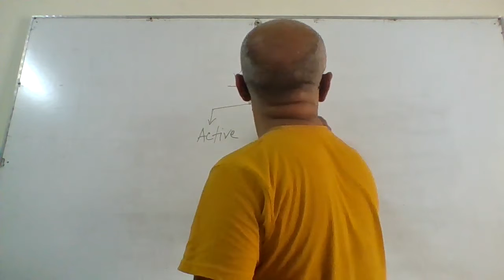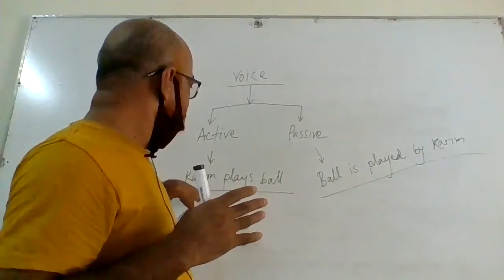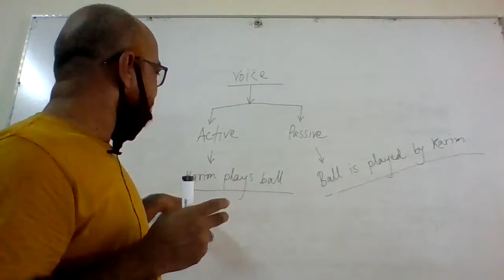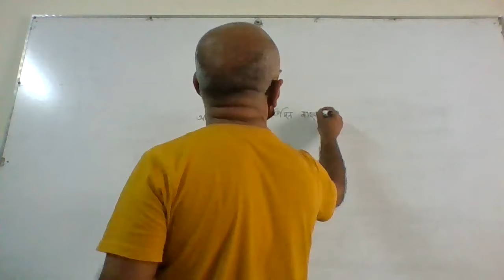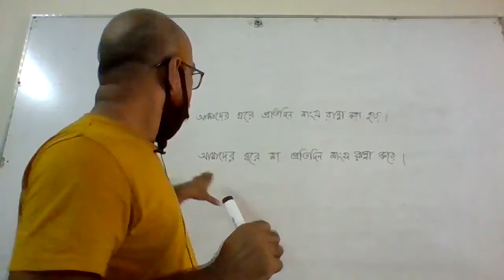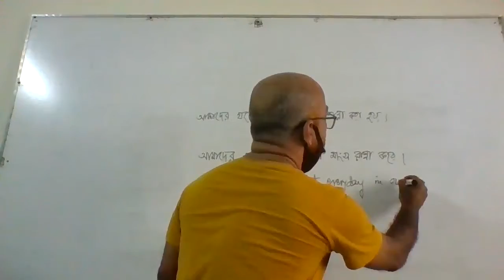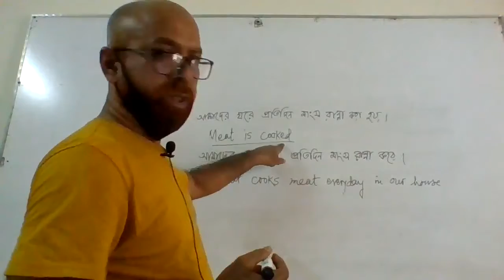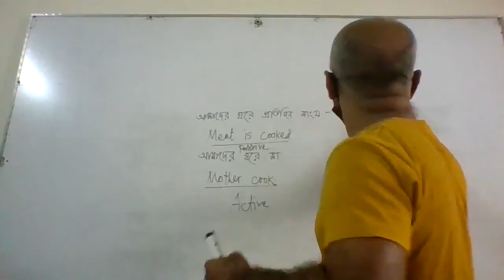Class 10 English (Mohammad Mesbah Uddin)